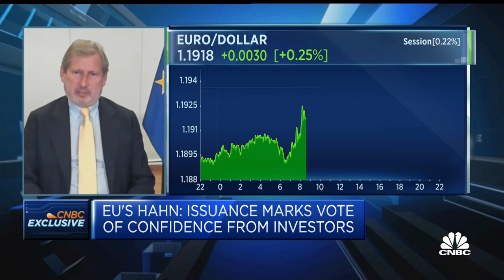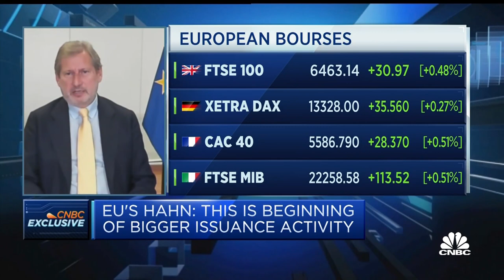Oversubscription marks vote of confidence for social bonds, EU's Hahn says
European Commissioner for Budget and Administration Johannes Hahn discusses the performance of its latest SURE bond sale.